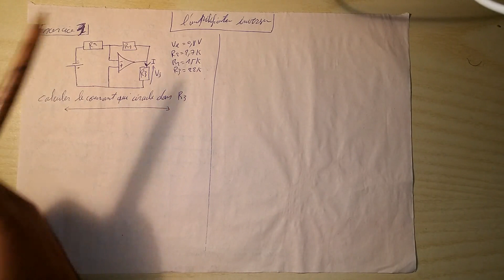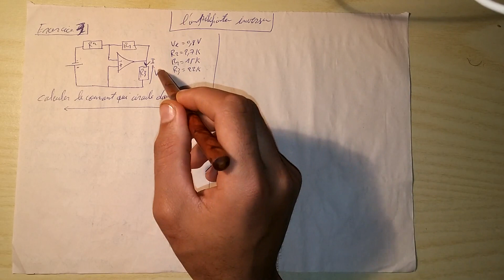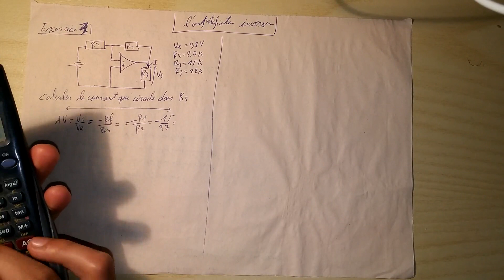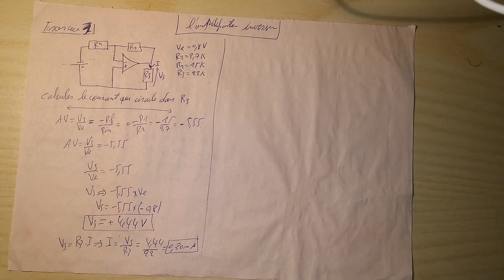semi conducteur L'amplificateur partie 8